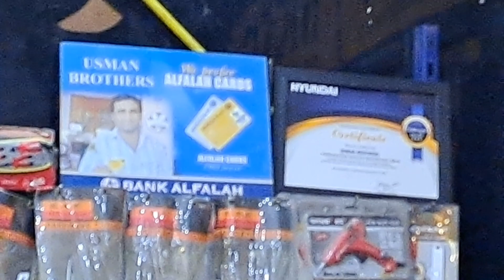Hyundai Induction Moter Car Washer | Doha 170 Bar Car Washer ,03064679000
This is a educational channel and In this video we show you some different types of tools Wich is used for different purpose in daily Ruteen Life .
Specialy in this video we show you 2 most popular high pressure car washer
Hyundai 110 bar
Doha 170 bar
there is two products Wich very high quality and very high pressure and .
we are giving you 100 % copper
we also gives you cash on delivery service Allover Pakistan..
if you like my video please like it subsucribe my channel and press 🔔 icon for moar informative videos ..

Regards M.Rashid